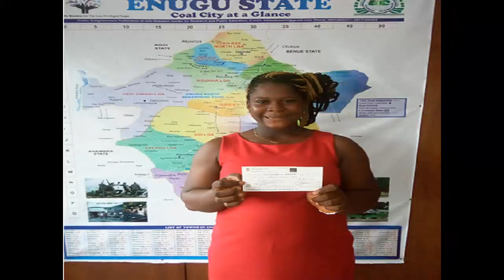The call: Multi-life savers for the less privileged calls on all who loves without holding back.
Join us at Multi-Life Savers as we keep providing for the less privileged.
We are so happy to share love and joy for humanity.
You don't need to do it alone, we are here with you and for you!